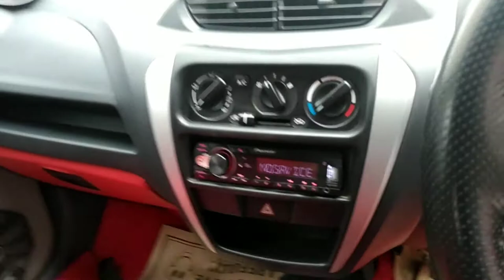2019 Model Alto 800 / इतने सस्ते रेट मे 😱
2019 Model Alto 800 / इतने सस्ते रेट मे 😱

My friend is purchasing alto 800 2019 model pure petrol ap btao kitne ki honi chheye y car